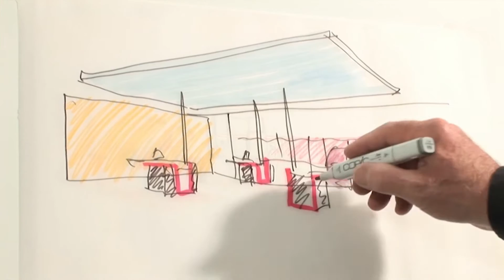Das neue BeratungsCenter Niederzier der Sparkasse Düren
Modern, hell, freundlich: Der Vorstand der Sparkasse Düren stellt die Pläne des neuen BeratungsCenters in Niederzier vor.